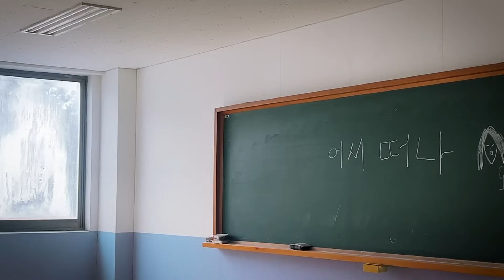새로 옮긴 회사에서??!! 워킹맘 지방출장 브이로그 (feat.아이오페 슈퍼바이탈 크림)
워킹맘 지방출장 브이로그

탄력+안티에이징 즉각효과 동안크림,

NEW 슈퍼바이탈 6세대 크림을 네이버 강세일에서 특별한 혜택으로 만나보세요!

특히 11월 17일까지 최대 혜택에 구매할 수 있으니 얼른 달려가기!

은주부 구독은 필수~!!
항상 재밌고 유익한 영상으로 찾아뵐께요~

악플이나 보기 안좋은 댓글은 특별한 경고없이 삭제합니다 ^^